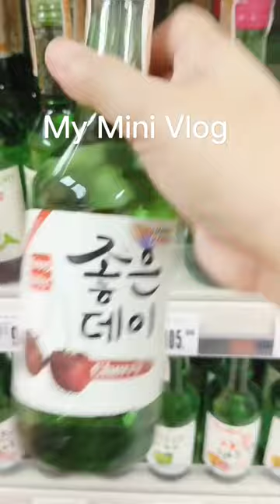My Mini Vlog